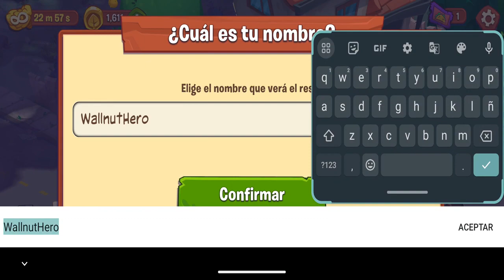LOS MALVADOS ZOMBIES HAN INVADIDO NEIGHBORVILLE 😰 | Plants vs zombies 3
Hola que tal amigos de YouTube, me acabo de enterar de una mala noticia y es que los malvados zombies han invadido NEIGHBORVILLE donde habitan nuestros amigos, el loco Dave y Patrice, así que tenemos que impedir está gran catrastofe. Se vienen tiempos obscuros para nuestros queridos personajes pues el Dr zombie parece que esta vez posee una una tecnología muy avanzada con la cual ha desplegado una niebla por toda la ciudad.
En los próximos niveles me verás luchando frente a estos bichos para evitar que nos coman los sesos así que espero y les guste el videíto.